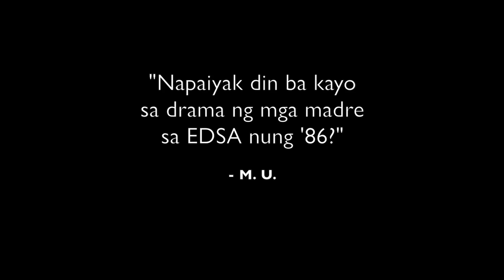Hindi Ito Drama - Commemorating 1986 EDSA People Power Revolution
A testimony of the two Daughters of St. Paul sisters (Sr. Pingping Ocariza, FSP (+) and Sr. Terry Burias, fsp) praying the rosary in front of soldiers in the iconic photo of the 1986 EDSA People Power Revolution.

Video Credits: Almir John Bagabaldo, SSP